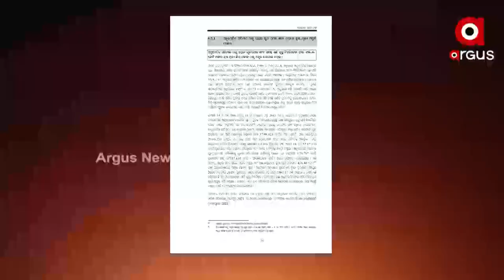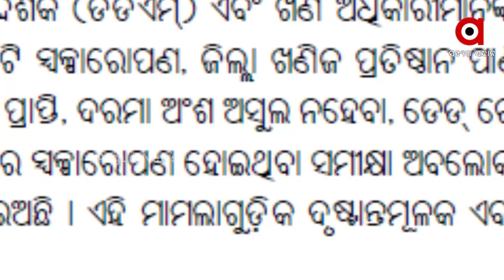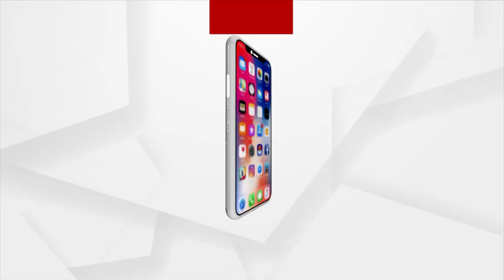ଖଣି ଲୁଟେରାଙ୍କ ସୁରକ୍ଷାରେ ରାଜ୍ୟ ସରକାର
ସିଏଜି ରିପୋର୍ଟ ଖୋଲିଲା ଓଡିଶାରେ ଖଣି ଦୁର୍ନୀତିର ପୋଲ
ସିଏଜି ରିପୋର୍ଟ ଖୋଲିଲା ଓଡ଼ିଶାରେ ଖଣି ଦୁର୍ନୀତିର ପୋଲ୍ । ରାଜ୍ୟରେ ଲୁଟ ହୋଇଛି ୮ ଲକ୍ଷ୨୦ ହଜାର ୭୯୭ ମେଟ୍ରିକ ଟନ୍ ଲୁହାପଥର । ଏହାସହ ଖଣି ମାଲିକଙ୍କୁ ୪୫୬ କୋଟି ଟଙ୍କା ଟେକିଦେଇଛନ୍ତି ରାଜ୍ୟ ସରକାର । ସନ୍ଦେହରେ ଖଣି ବିଭାଗର ଭୂମିକା ।